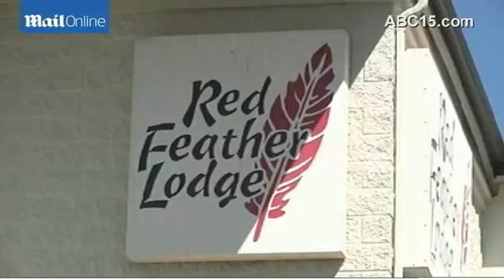National Parks may reopen despite shutdown